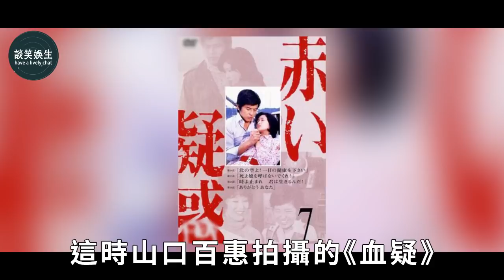從私生女到巨星，山口百惠被父親控制15年，為擺脫牢籠下嫁窮小子，她現在活得怎麼樣了？山口百惠